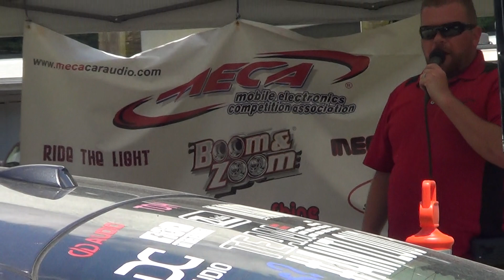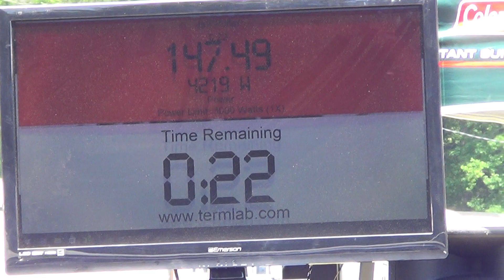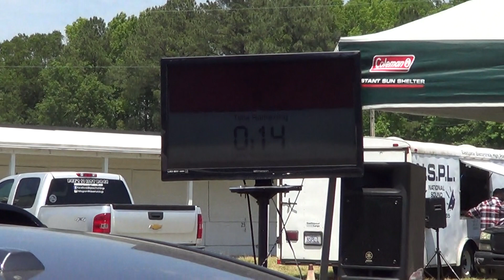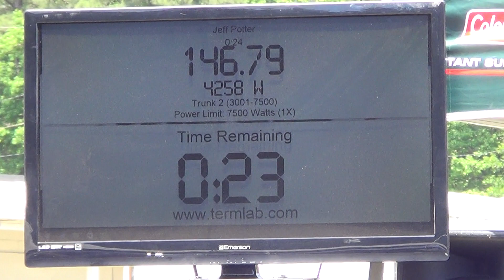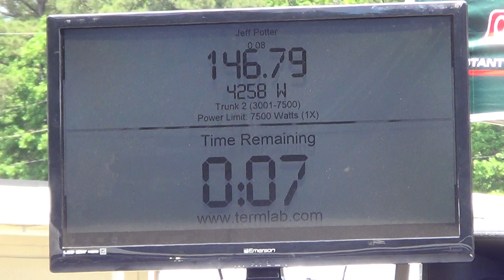Jeff Aint Loud Potter Meca run at Turn-Up V3 Show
Jeff Aint Loud Potter trying out the Meca lanes at Team Aint Loud Turn-Up V3 Rocky Mount, NC